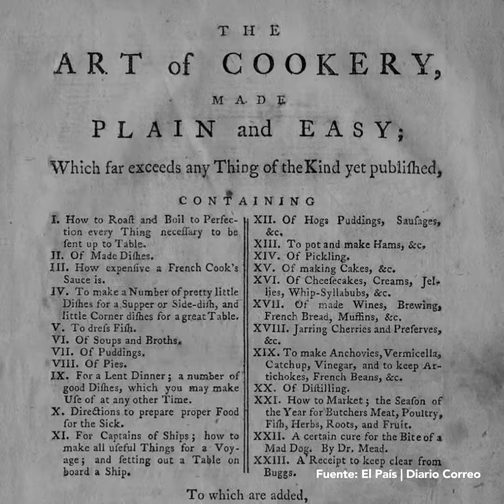Hannah Glasse "The Art of Cookery made Plain and Easy"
Hannah Glasse (De apellido Allgood de nacimiento. Londres, 1708; 1 de septiembre de 1770) fue la autora del libro The Art of Cookery made Plain and Easy (abreviado como The Art of Cookery), publicado por primera vez en 1747. El libro sufrió diversas ediciones en su primer año de tirada, durante el siglo XVIII tuvo cerca de veinte ediciones y continuó publicándose hasta 1843.
Glasse fue bautizada el 28 de marzo de 1708 en St Andrews, Holborn, Londres. Se dice que su madre fue Hannah Reynolds, una viuda. Su padre fue Isaac Allgood, un terrateniente de Brandon y Simonburn, ambos en Northumberland. Recientemente se había casado con Hannah Clark, hija de un vinatero de Londres.

Durante su infancia, Glasse entabló amistad con la hermana menor de su padre, su tía Margaret Widdrington, con quien mantuvo correspondencia la mayor parte de su vida adulta. Las cartas que se conservaron son la principal fuente de información sobre la vida personal de Glasse. El 5 de agosto de 1724 en Leyton, Glasse se casó con un soldado irlandés, John Glasse. Las cartas de Glasse revelan que desde 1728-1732 la pareja ocupó cargos en la casa del 4to conde de Donegall en Broomfield, Essex . A partir de entonces, parece que vivieron en Londres.

La identidad de Hannah Glasse como autora de uno de los libros de cocina más populares del siglo XVIII fue confirmada en 1938 por la historiadora Madeline Hope Dodds. El arte de la cocina Made Plain and Easy fue publicado por suscripción en 1747, y también se vendió en 'Mrs. Ashburn's China Shop 'según la página del título. Una segunda edición apareció antes de que terminara el año. El libro no reveló su autoría, usando la vaga portada "By a Lady". Esto permitió la afirmación errónea de que fue escrito por John Hill, por ejemplo en Boswell's Life of Johnson. Johnson no estaba convencido. En 1747, el mismo año en que apareció el libro, murió John Glasse. También en ese año, Glasse se estableció como una "costurera" o modista en Tavistock Street, Covent Garden, en asociación con su hija mayor Margaret.

Los detalles de la vida de Hannah Glasse se conocen por el correo que mantuvo con diversas personas a lo largo de su vida, todas ellas conservadas por su padre.1​ Sus trabajos recopilatorios durante la juventud hicieron posible que pudiera escribir el libro The Art of Cookery made Plain and Easy en 1747. A pesar de las ganancias que obtuvo por su venta, el 22 de junio de 1757 ingresa en prisión Marshalsea debido a las deudas que contrae. Tras escribir varias correcciones Hannah muere a la edad de 62 años.